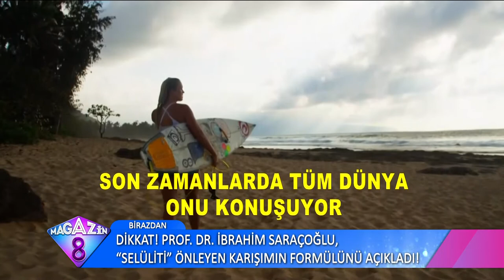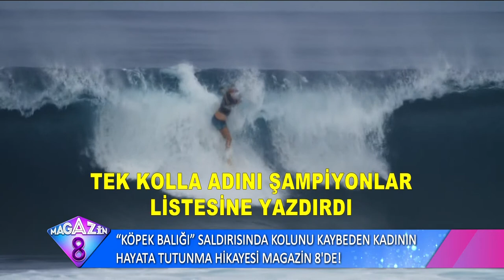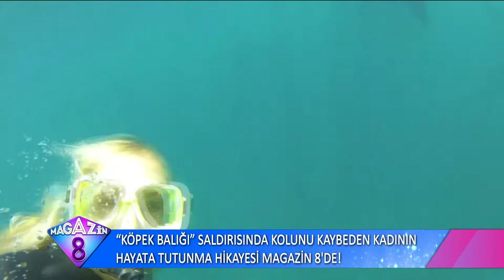Köpek Balığı Saldırısında Hayatını Kaybeden Kadın Hayata Nasıl Tutundu